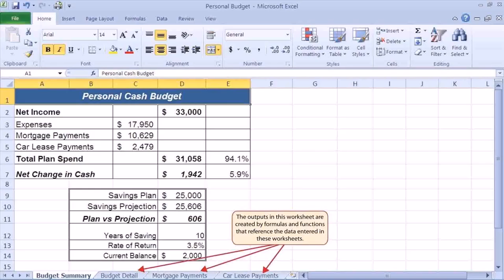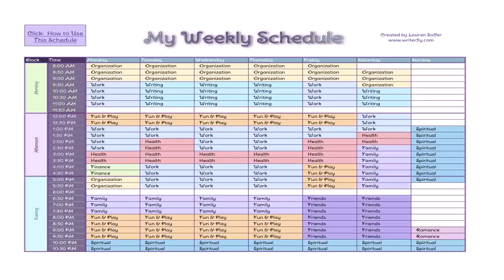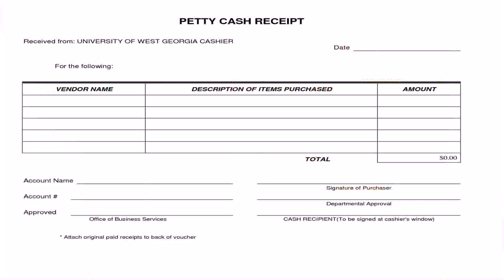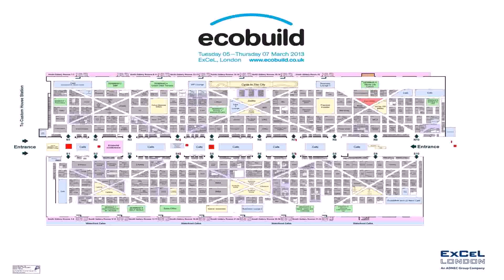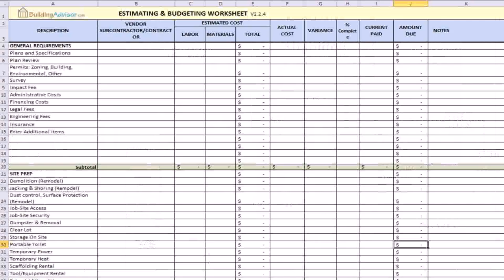House Plans In Excel (see description)